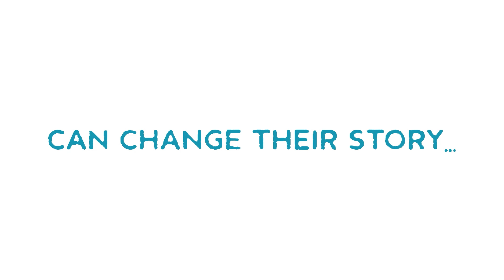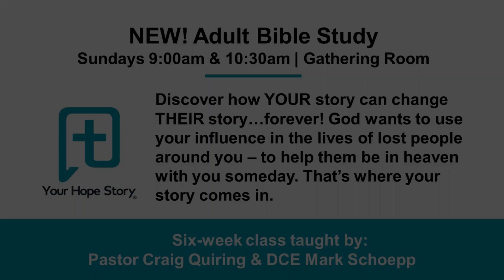Your Story Fall Bible Study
Sunday Morning Adult Study
Your Hope Story. Six-week class taught by Pastor Craig Quiring & DCE Mark Schoepp
Discover how YOUR story can change THEIR story…forever! God wants to use your influence in the lives of lost people around you – to help them be in heaven with you someday. That’s where your story comes in.